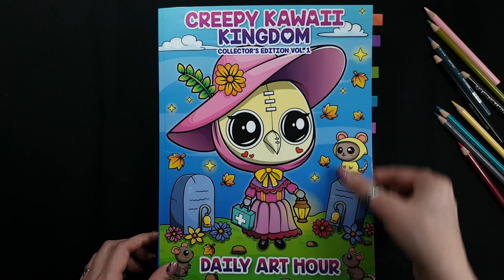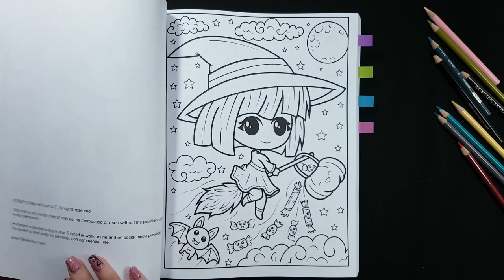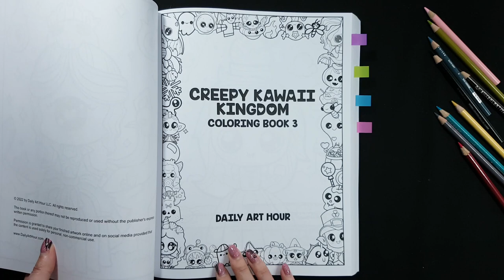FLIP THROUGH: "CREEPY KAWAII KINGDOM" | Coloring Book 2 by Daily Art Hour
This video is a flip through of a coloring book "Creepy Kawaii Kingdom" Coloring Book 2 by Daily Art Hour. This coloring book for Kids and Adults.
This collector's edition that I have combines Creepy Kawaii Kingdom Coloring Books 1 - 6 into a one creepy but cute bundle. Today I show you coloring book 2.
You’ll find wicked witches, scary vampires, and ghosts! These horror coloring pages are perfect for kids of all ages and make a great gift for birthdays, Halloween, or Christmas. Adults can relax and have fun too, as they color each diabolically delightful design.
This creepy but cute coloring book contains:
    240 unique illustrations with no satanic or religious symbols
    High-resolution prints on large white paper (8.5"x11" 22x28cm)
    Hours of fun and relaxation

You can buy collector's edition here on Amazon

✏️ ART SUPPLIES I USE:
Creepy Kawaii Kingdom Collector's Edition Vol. 1 by Daily Art Hour